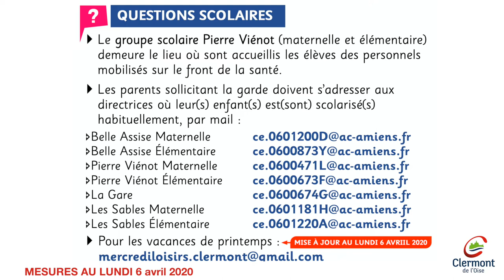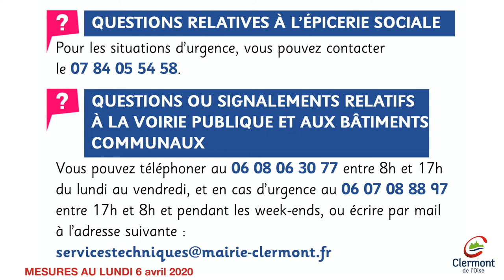COVID19 : Clermont organise ses services - Maj 6 avril 2020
Coronavirus CoVid19 INFORMATIONS CRISE SANITAIRE - MESURES AU LUNDI 23 MARS 2020

❗️FERMETURE DE LA MAIRIE ET DES BÂTIMENTS COMMUNAUX PENDANT LA PÉRIODE DE CONFINEMENT

Dans le cadre de la crise sanitaire actuelle, les services municipaux de la ville de Clermont se sont organisés
pour répondre aux besoins essentiels de nos administrés.
Si les accueils de la mairie et des bâtiments communaux restent fermés pendant la période de confinement,
vous pouvez en cas d’urgence toujours nous contacter.